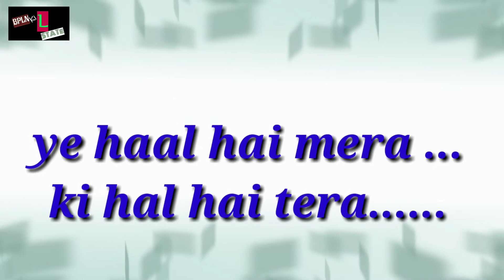Soniye dill nayi | Whatsapp status | Baaghi 2 | Tiger Shroff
What's status. Short clip of soniye dill nayi. Baaghi 2.

Edit by - shivam Yadav